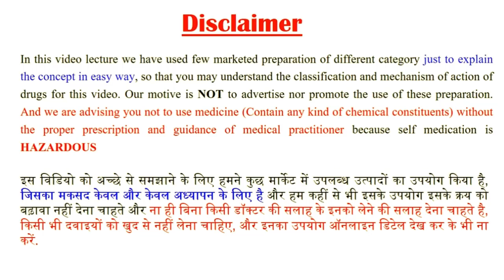ampule kaise tode Ampule कैसे तोड़ते हैं | how to break ampoule | injection load kaise kare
ampule kaise tode | best technique to break ampule | how to break injection ampule @vikasmedicallecture

Thanks & Regards
Pharmacist vikas